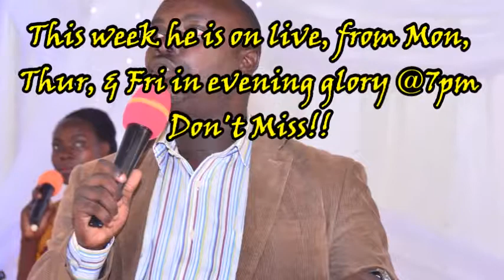Evening glory advert2 5TH November, 2017 PR. RAYMOND Ssekyanzi Rick.